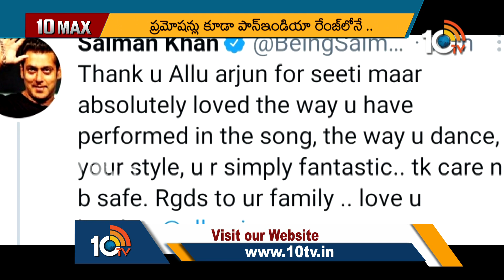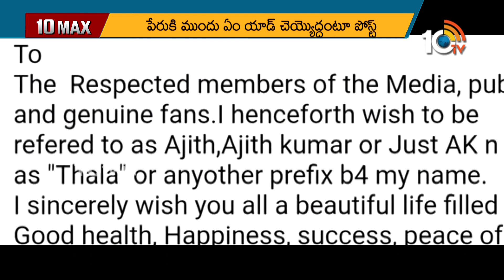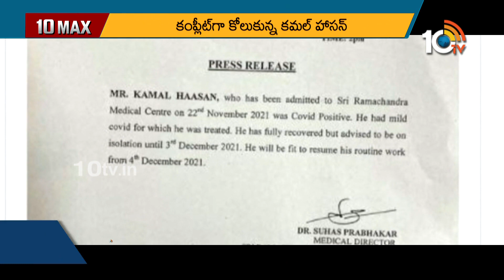RRR trailer postponed | Jai Bheem New Record | Bheemla Nayak New Song | 10MAX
10tv News Channel Owned by Spoorthi Communications Private Limited. 10Tv is one of the leading News channels which the delivers National and International And Regional News Streaming 24/7.10Tv has its wings spread all over the world to deliver the trustful news.Channel Dedicated to GeneralNews, LiveReports, Breaking News, Sports News, Weather News, Entertainments, BusinessUpdates, Big Debates,Exclusive Interviews etc.